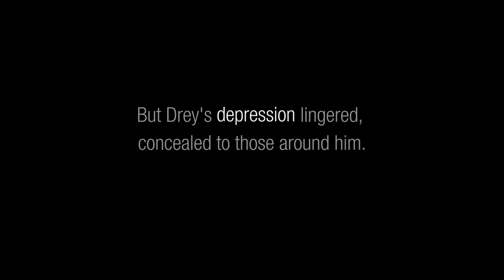The Tragedy of Suicide: Drey's Story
Currently, suicide is the second-leading cause of death among people age 15-24. It is the third-leading cause of death among people aged 10-14. Our young people are hurting. We need to come together as a community to combat this epidemic, and we need to fight the stigmas associated with mental illness.